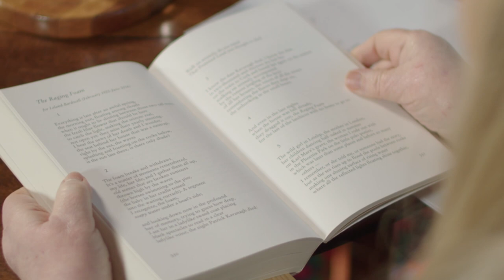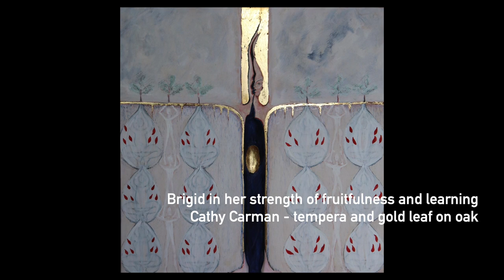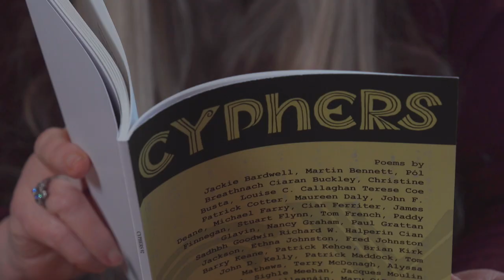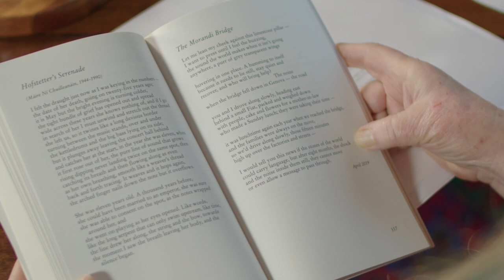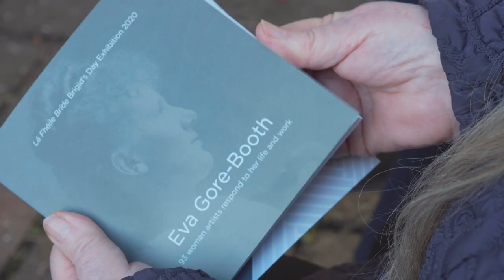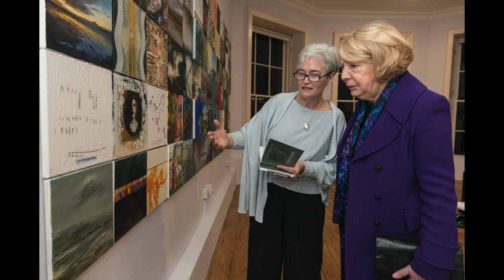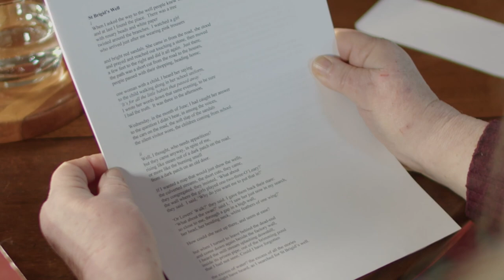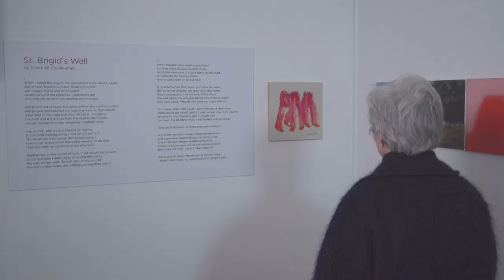St Brigid's Well - Eiléan Ní Chuilleanáin in interview with Susan MacKay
This film was created for the Lá Fhéile Bríde / St Brigid's Day  global Irish Festival of 2022. It is a celebration of the life and career of Eiléan Ní Chuilleanáin, in interview with journalist and author Susan MacKay.

Eiléan Ní Chuilleanáin is a poet, translator and editor. A Fellow and Professor of English (Emerita) at Trinity College, Dublin and a member of Aosdána, she served as Ireland Professor of Poetry from 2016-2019.

The opportunity to create this film arose from an exhibition of new artworks by 86 women artists, who were responding to a poem specially commissioned from Eiléan,  titled "St Brigid's Well". The poem was published for the first time in the catalogue for the exhibition and receives its first public reading by the author in this film.

In the interview Eiléan and Susan also discuss many of the old Irish traditions surrounding St Brigid's day, as well as Eiléans life and career as a poet, and her views on the meaning and significance of art, creativity and poetry in society.

"St Brigid’s Well" is the third invited artists exhibition produced by Hamilton Gallery to coincide with the Lá Fhéile Bríde / St Brigids Day celebration of women and creativity, an initiative created and pioneered by Ireland’s Foreign Ministry, by Irish embassies and consulates around the world.

Prior exhibitions in this series were inspired by the work of the novelist and poet Leland Bardwell, a close friend of Eiléan Ni Chuilleanáin,  and by the life and legacy of poet, dramatist, suffragist human rights and labour activist Eva Gore-Booth (2020).